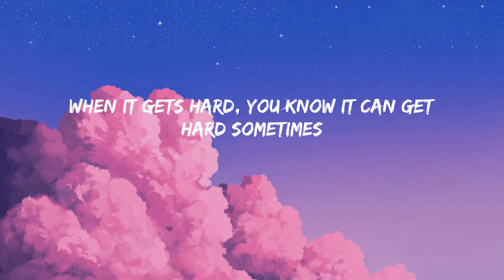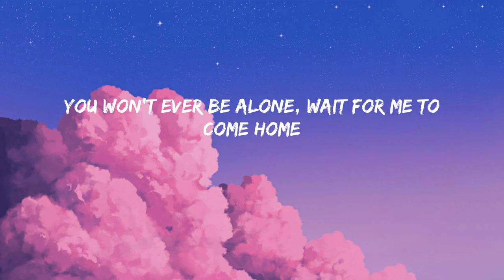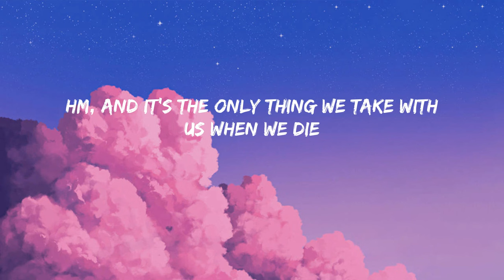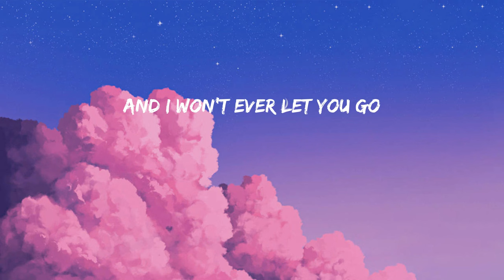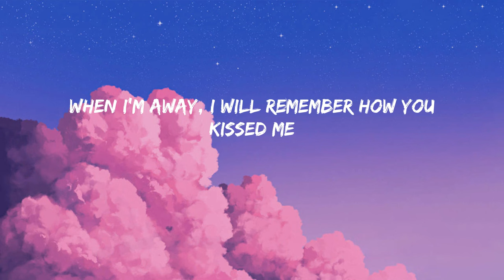Photograph - Ed Sheeran (Lyrics/Lirik)